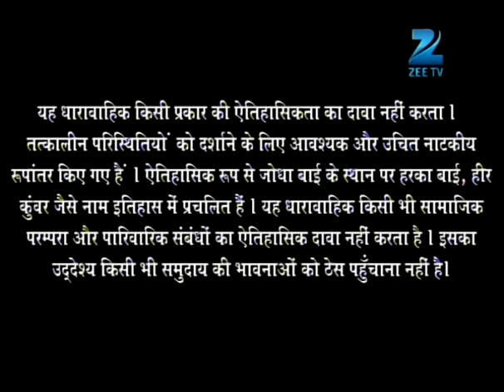Ep. 251 | Jodha के सामने आया Akbar के पढ़े-लिखे ना होने का सच | Zee TV